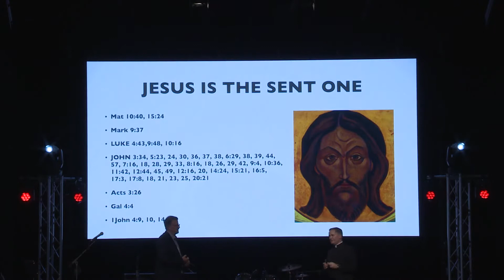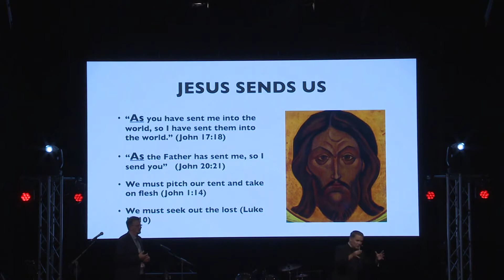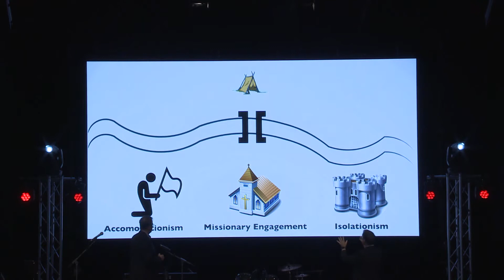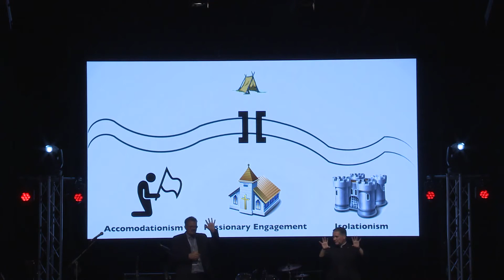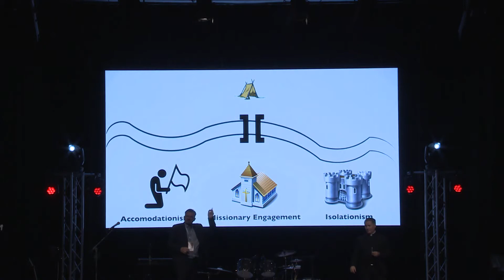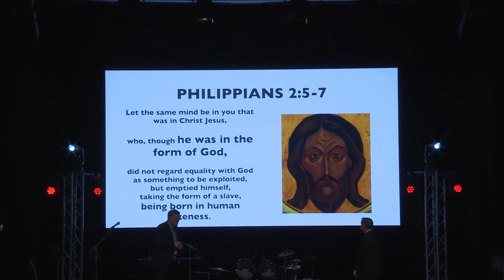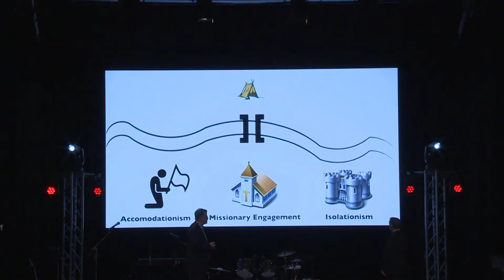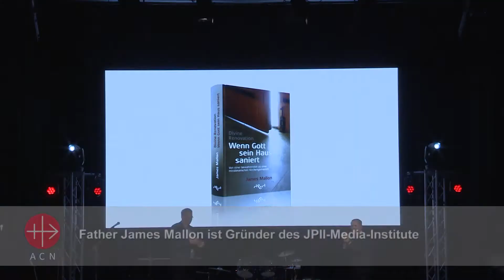Father James Mallon: Von einer bewahrenden zu einer missionarischen Kirchengemeinde , Teil 2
Im Oktober 2019 fand die Divine Renovation Konferenz Fulda statt.
Das Thema war, wie wir Christen eine bewahrende in eine missionarische Kirchengemeinde verwandeln können. Hauptredner war der Missionar und Bestsellerautor Father James Mallon. Vorträge von Pfarrer James Mallon aus Halifax in Kanada: KIRCHE IN NOT hat die gesamte Veranstaltung fürs Fernsehen aufgezeichnet.

Verwendungszweck: Medienapostolat